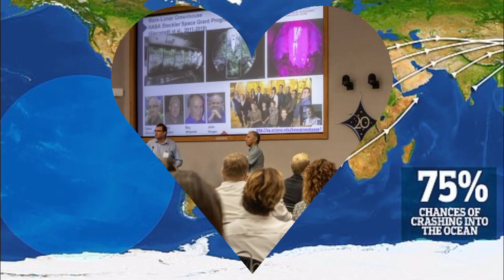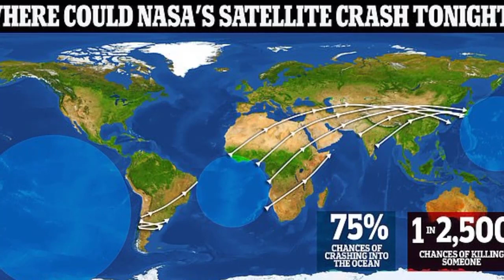NASA's dead spacecraft is falling on Earth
A dead NASA spacecraft debris is set to Earth